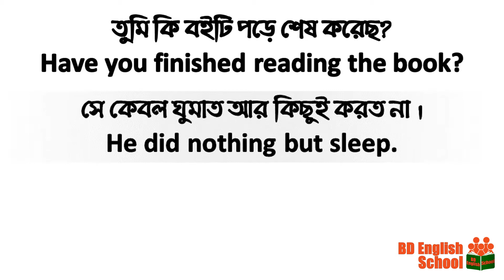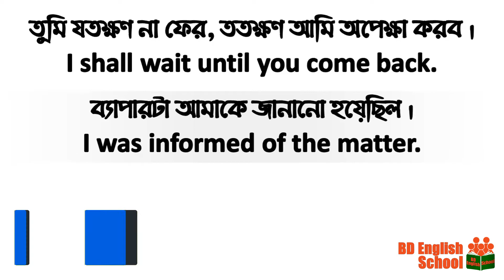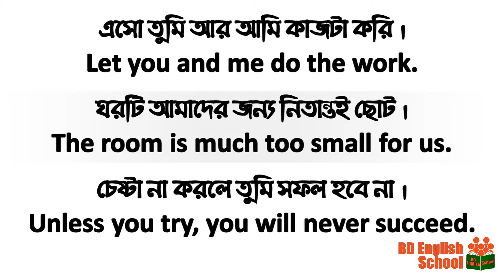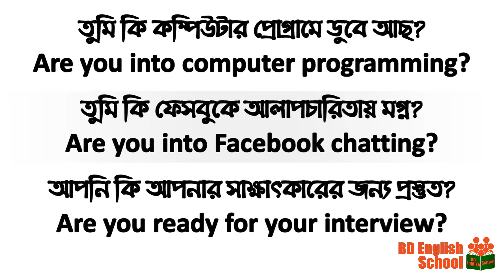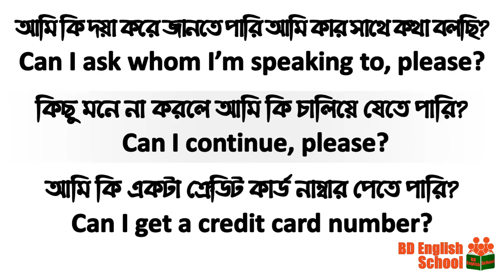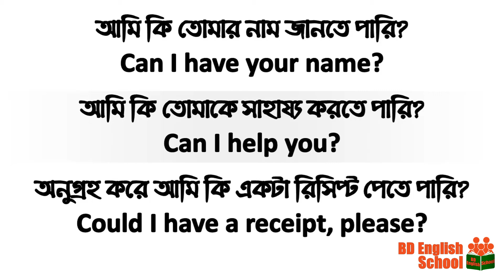Most Important Translation from Bangla to English Sentence Video Tutorial